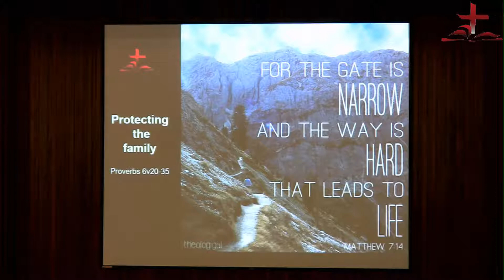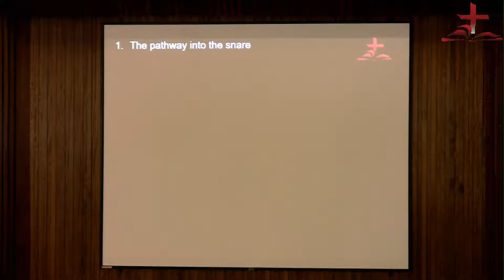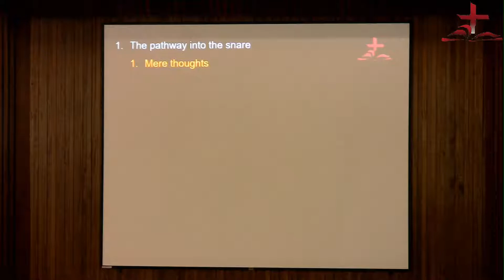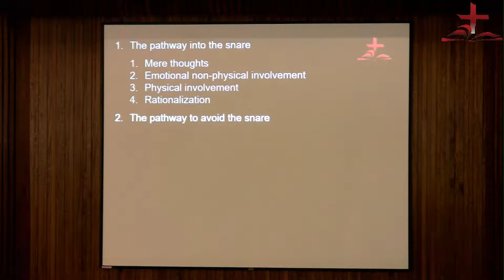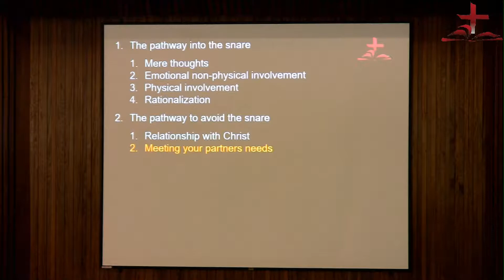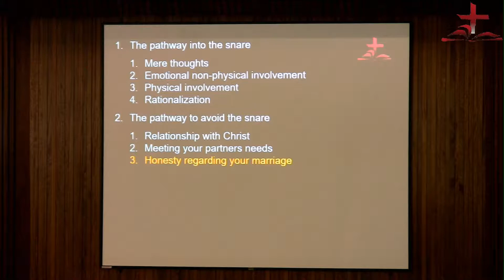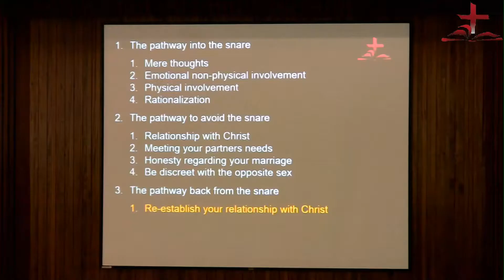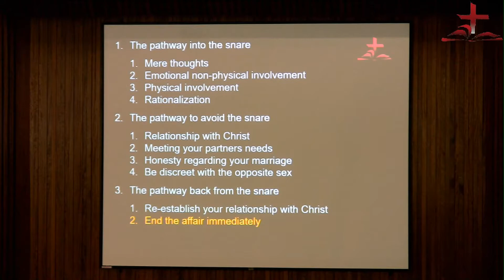Protecting your family - Charles De Kiewit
Central Baptist Church Pretoria